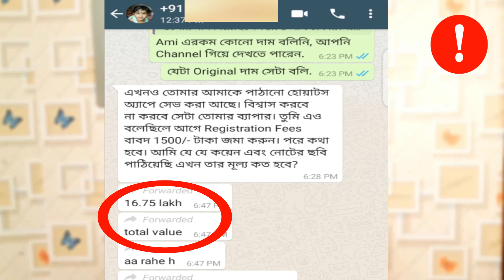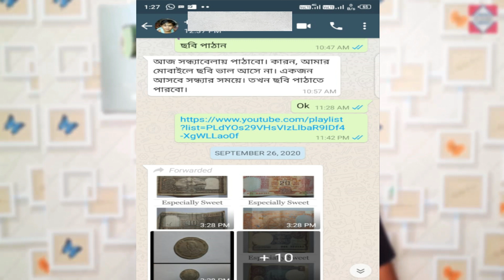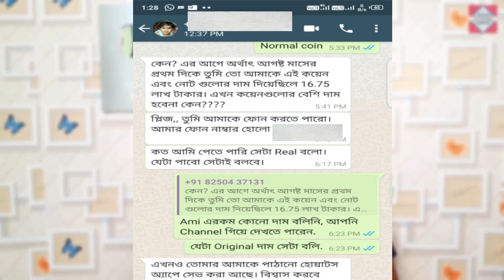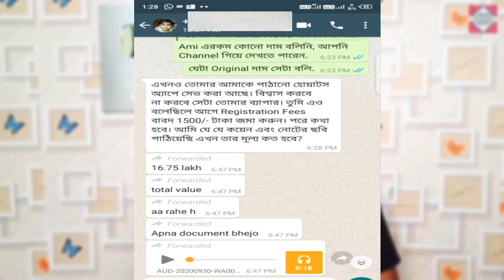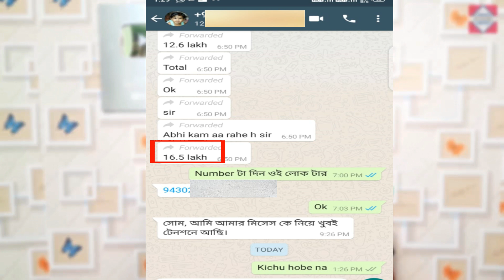Old Coin Selling Fraud | পুরানো কয়েন কিভাবে লাখ টাকায় বিক্রি হয় ! । Old Coin Fraud | Som Antique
Hello Friends,

                                 বন্ধুরা এই ভিডিও এর মাধ্যমে জানতে পারবেন যে কি ভাবে আপনাদের সরলতা নিয়ে কিছু অসাধু লোক আপনাদের থেকে টাকা পয়সা হাতিয়ে নিচ্ছে । আপনারা এই ভিডিওটি দেখুন থাওলে আপনারা জানতে পারবেন এবং সজাগ হতে পারবেন।

1)Beware Of Fraud Massage and Call
2)Old Note and coin Sell Direct Buyer
3)Old Coin Selling Fraud
4)Coins & Notes Sell in India
5)how to earn money from coins
6)Old Coin Fraud
7)Old coin selling awareness
8)old coin buyer fraud alert